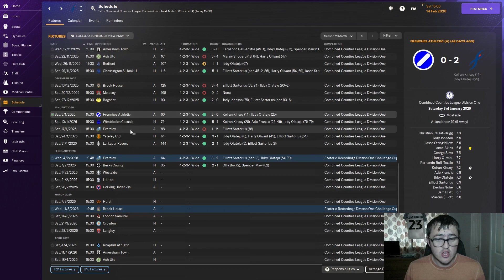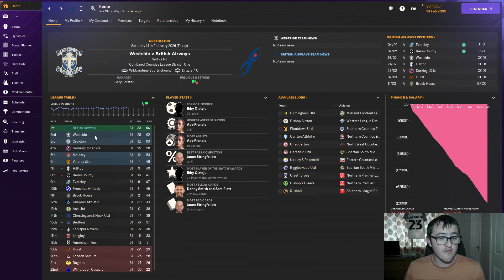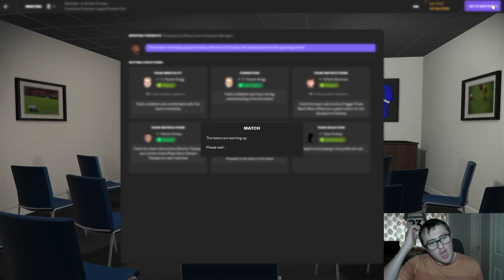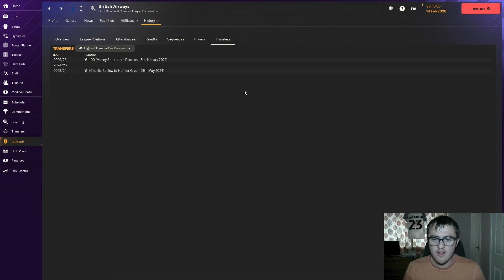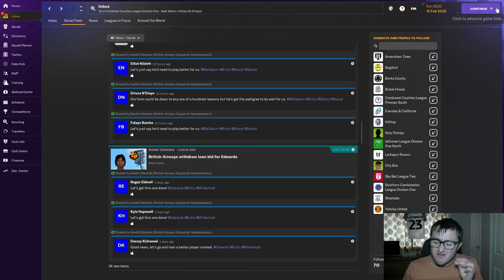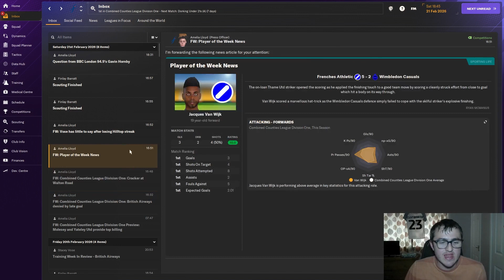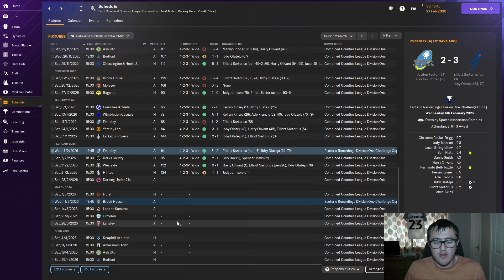FIRST VS SECOND | PART 18 | BRITISH AIRWAYS FC | FLIGHT TO THE PREM! | FM24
In the Flight to the Prem, I shall be managing British Airways FC who are currently situated in Tier 9 of the English Football League pyramid. The task is very simple, start from Tier 9 and work your way up the Premier League. This save ends when I have won the Premier League Title.